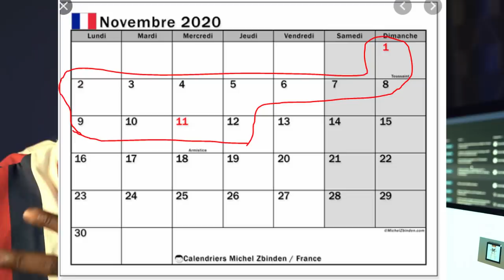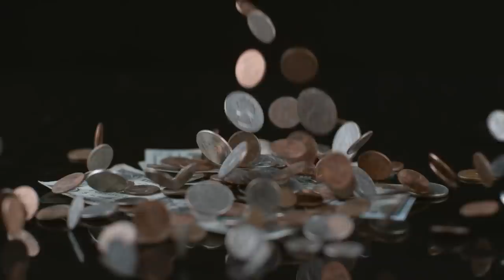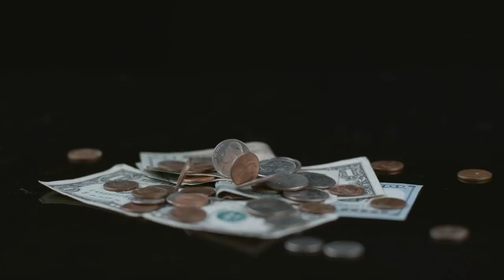Voila pourquoi votre salaire ne vous sert a rien #388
Petit salaire? suivez